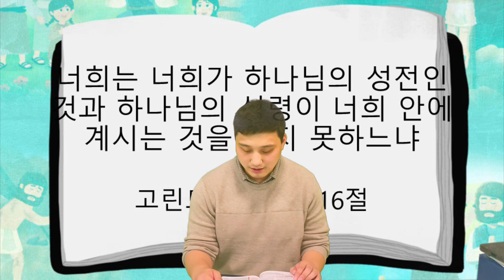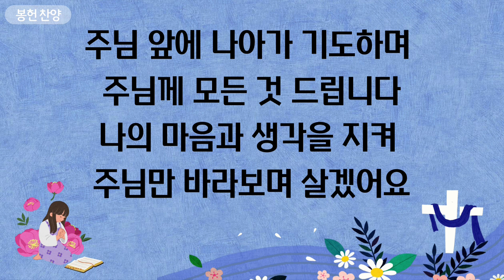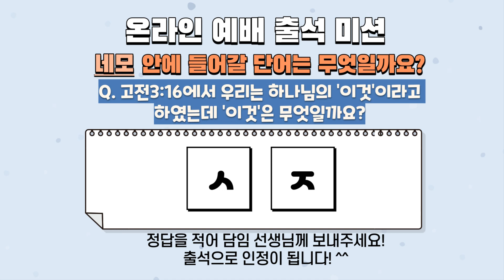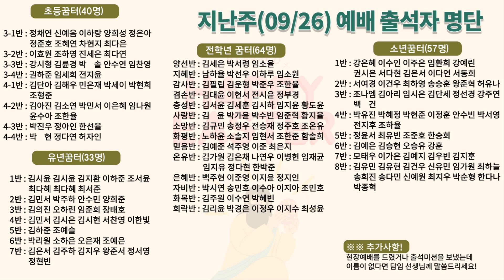2021년 10월 3일 이리신광교회 아동팀 예배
[출처]

1. 음원